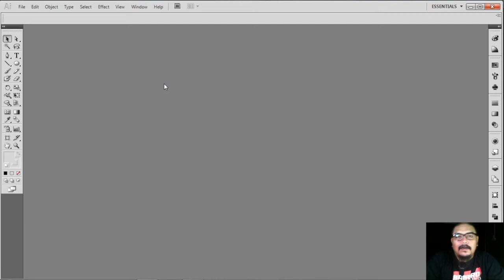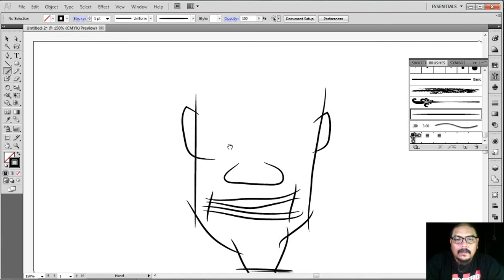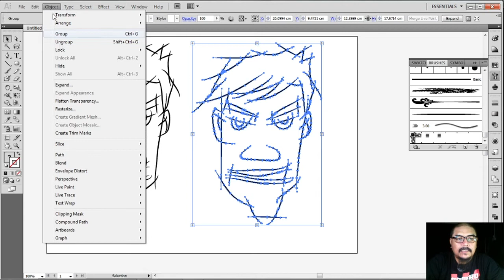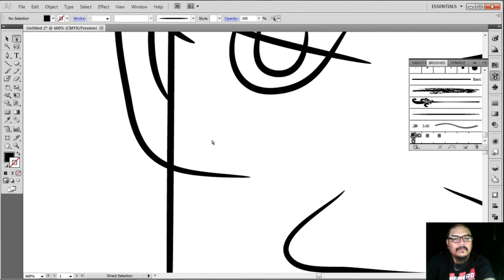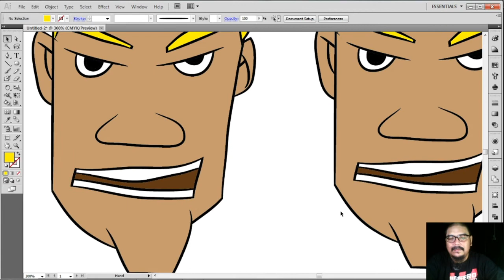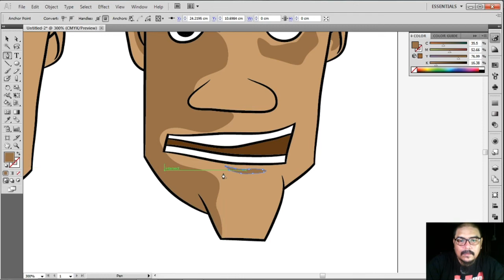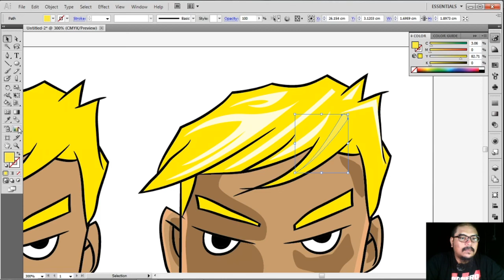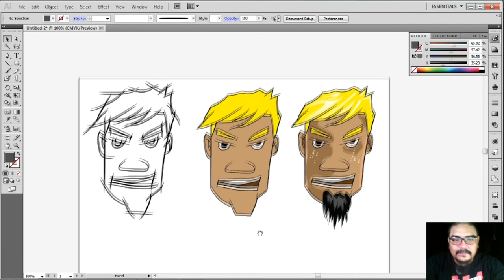Tutorial Inking & Coloring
Kali ni aku nak share macamana nak inking dan coloring dengan super mudah neggunakan illustrator...  Jom layan... kalau korang ada pendapat korang sendiri boleh taipkan di ruangan komen dibawah...